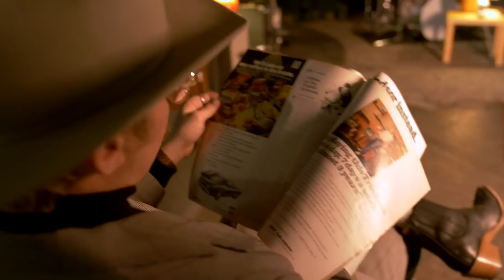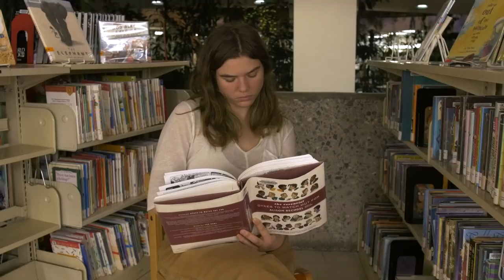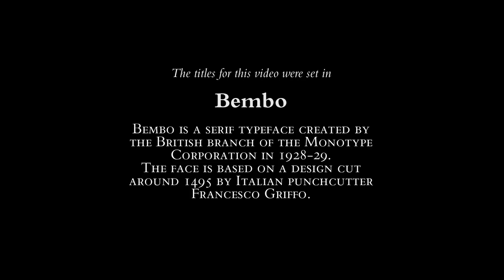People with Bodies Live at the Downtown Reno Library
Directed, Edited & Engineered by People with Bodies
Cameras: Cameron Paris, Michelle Rebaleati
Audio Mix: Watson Meyer
Lighting & Video Support: Kyle Weerheim
Cast: Peter Barnato, Lauren Baker, Samantha Gates, Lainey Williams, Tucker Rash, Cameron Paris
String Quartet: Matthew Kaminski, Samantha Gates, Alan Lyons, Jackson Cobb

A huge thank you to Brenda Owens, Jamie Hemingway, Jeff Scott and the entire Washoe County Library System, Jeromy Ainsworth, Taryn Barnato, Jake & Ellen Reid.

Songs:
1. Bardo
2. Go There
3. Two

Selections from People with Bodies upcoming full length album.